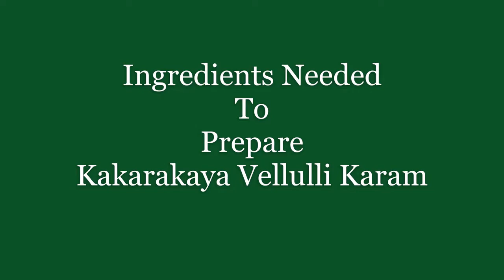Kakarakaya vellulli karam||కాకరకాయ వెల్లుల్లి కారం|| ఇలా చేస్తే పిల్లలు కూడా చాలా ఇష్ఠంగా తింటారు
Kakarakaya vellulli# karam
In this video, we are going to prepare Kakarakaya vellulli Karam(కాకరకాయ వెల్లుల్లి కారం).